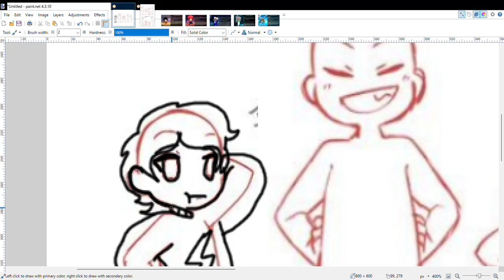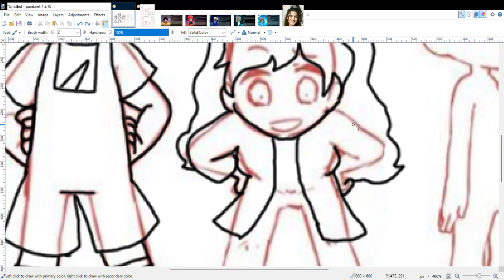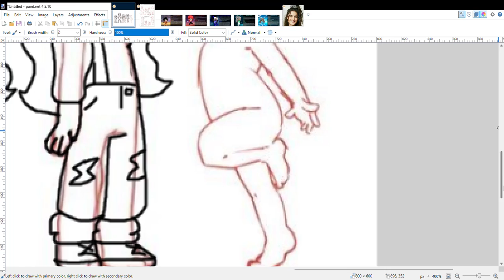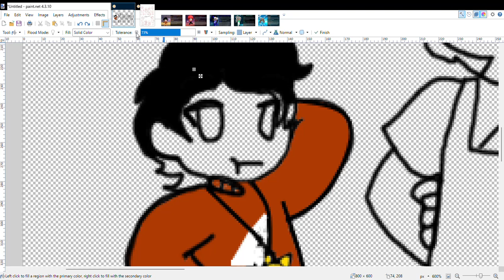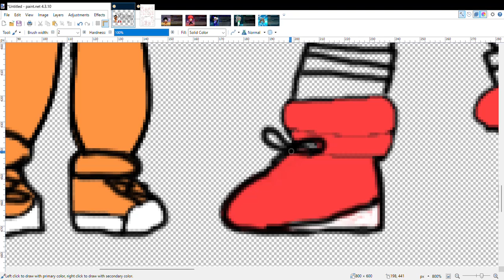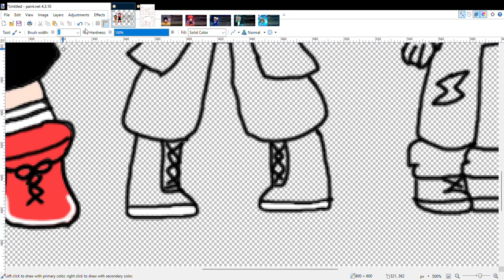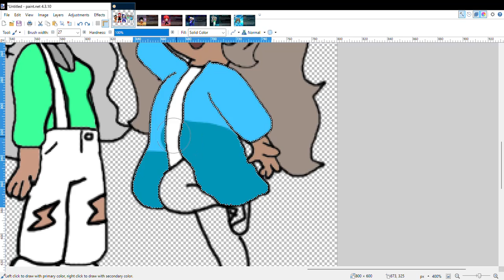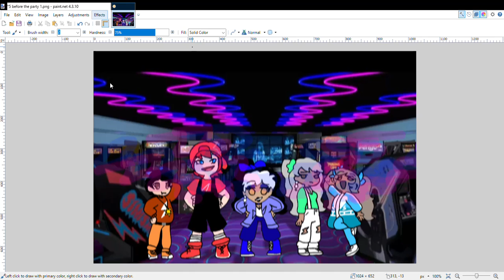80s arcade - Speedpaint OCS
Is 1989 and is the twins' birthday the Blanco-Ferreira House decides to go to the arcade to celebrate the twins' 98th birthday

Programs use
Paint.net

I followed a VHS effect tutorial here is the video

Songs
On video